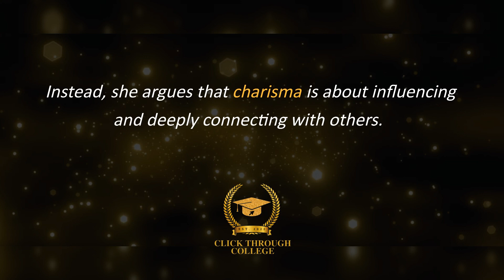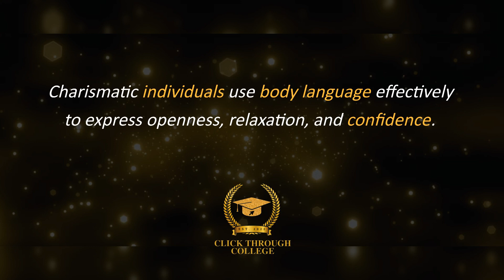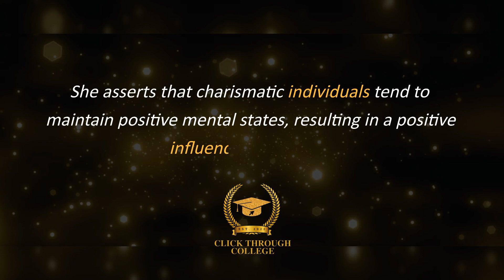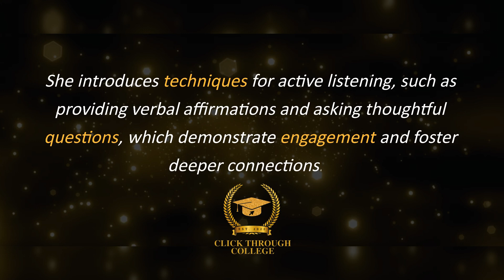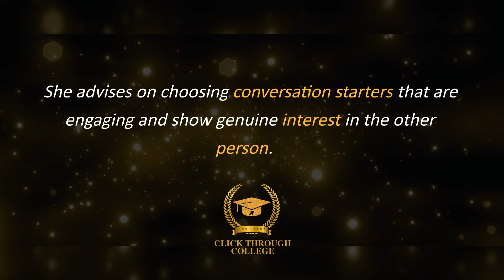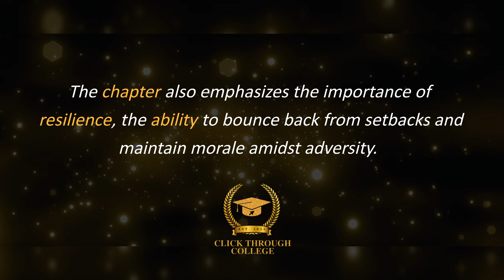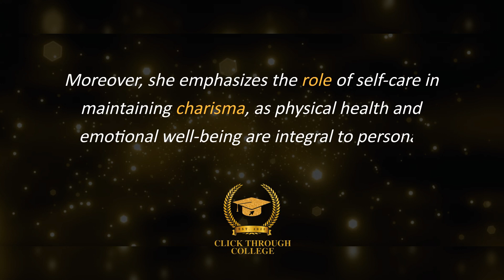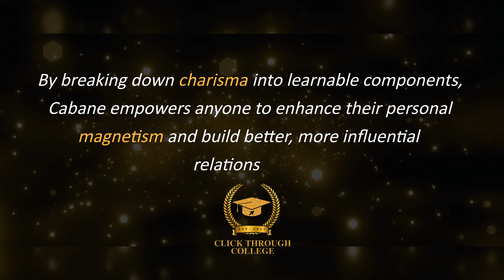The Charisma Myth | Olivia Fox Cabane | 15 Minute Summary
A 15 minute summary of The Charisma Myth by Olivia Fox Cabane. This 15 minute book summary presenting practical strategies to develop and enhance one's interpersonal skills. It challenges the notion that charisma is an inherent quality and instead emphasizes that it is a learnable skill. If you want to a valuable resource to improve  interpersonal skills, boost self-confidence, and become a more influential communicator and leader, this book can change your life.

This book will cover topics such as:
- Enhancing interpersonal skills
- Building self-confidence
- Improving communication abilities
- Leadership development
-Overcoming social anxiety